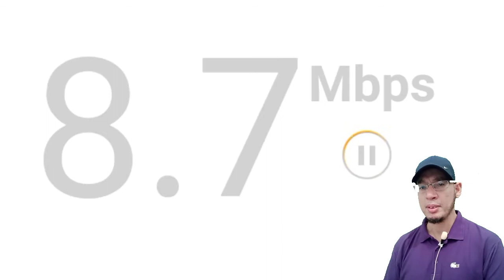شرح كيفية معرفة الصبيب 12 ميجا هل هي حقيقة أم كذب على جهاز دار بوكس اورنح Darbox Orange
في هذا الفيديو سوف نشاهد الحقيقة الكاملة حول 12Mbs هل صحيحة أم كذب عبر أحسن موقع لقياس سرعة الانترنت.
{ رابط الموقع 👇👇👇👇👇👇}

لآ تنسوا اشتراك في القناة وتفعيل الجرس ليصلك كل جديد.

Darbox_Orange لآ تنسوا اشتراك في القناة 👍 وتفعيل الجرس 🔔 ليصلك كل جديد